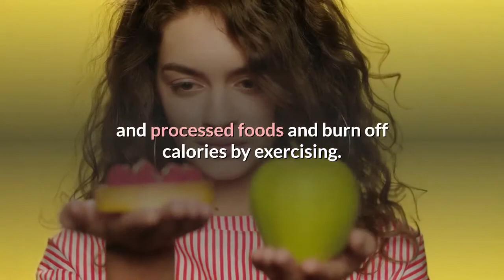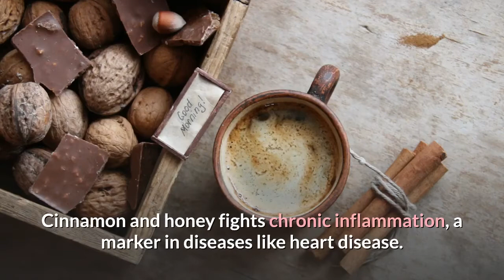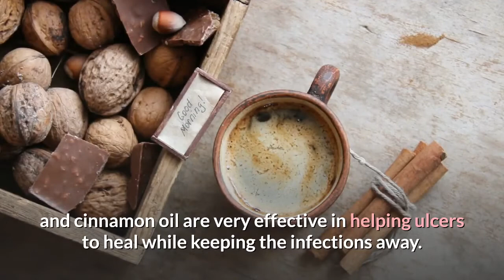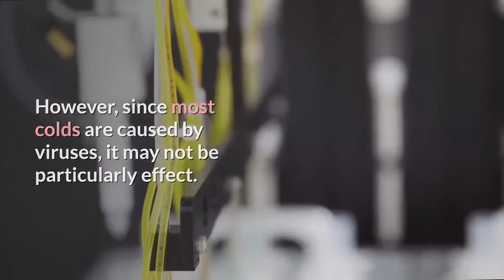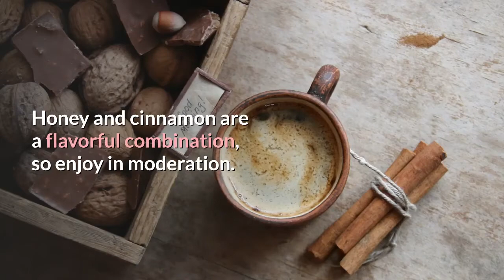7 Effects Of Honey And Cinnamon When Eaten In Combination | Healthy eating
7 Effects Of Honey And Cinnamon When Eaten In Combination.
Honey and cinnamon are ancient health remedies, a popular sweetener, and a valued spice.

Medical science is catching up with folk lore in looking at both honey and cinnamon as medical treatments for a variety of conditions.

You will be amazed at what cinnamon and honey can do, separately and together. However, you may be very depressed by the first miracle cure that has a lot of hype!

And you may be putting honey and cinnamon in your first aid kit after see number 7.

Healthy Eating playlist is the keto diet & get in shape with our guides, recipes, and helpful tips!  Ruled.Me is all about learning how to make the right changes in your lifestyle so that you can take your body to its maximum level.

2. Like me on Facebook